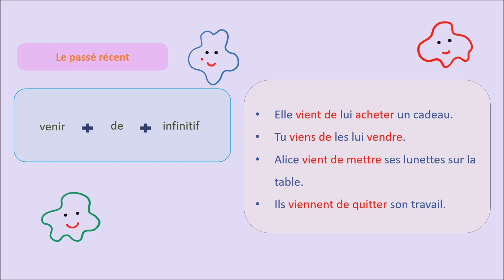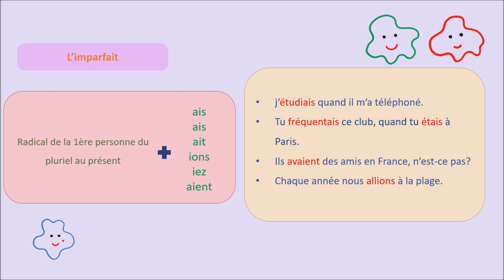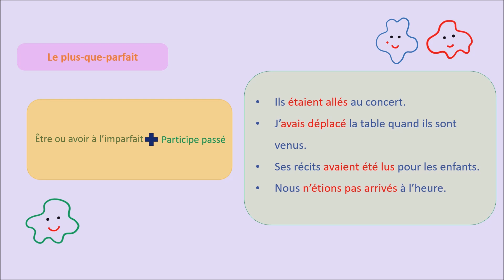Fiche de grammaire du passé- B1- French grammar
Do you have French exam? Here are some grammar flashcards about French past tense to get ready for it!
Aujourd’hui on a quelques fiche devgrammaire française du passé. Vous les connaissez bien?

00:00 introduction
00:33 flashcard 1
00:58 flashcard 2
01:22 flashcard 3
01:47 flashcard 4

french grammar
apprendre la grammaire française